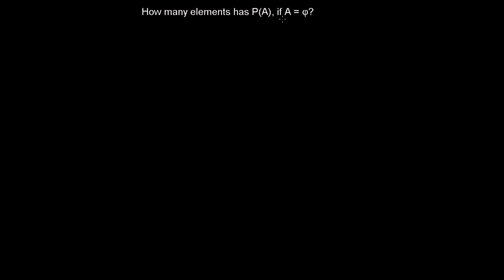Elements of Power Set of an Empty Set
For List of Set Theory Tutorial videos. Power set is set made with complete set of subsets. We can assume power set like the collection subsets. Empty set means set having no elements. We already know that every set has at least two subsets one set it self and another is empty set. But if we discuss about the empty set then empty set has only one subset which is itself. So, in power set of an empty set there is only one element that is empty set itself